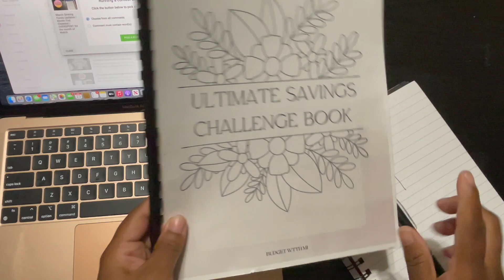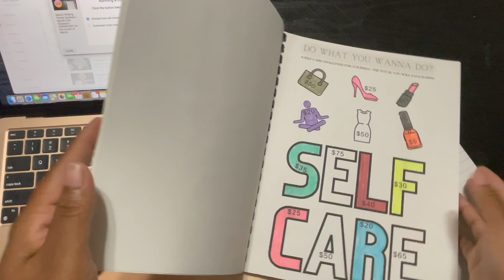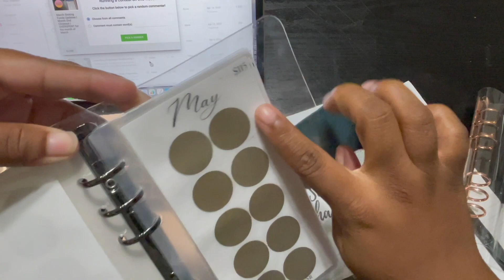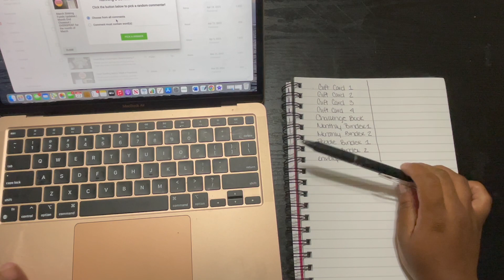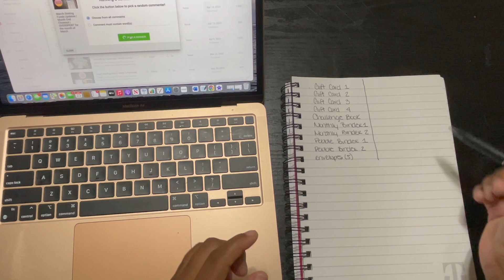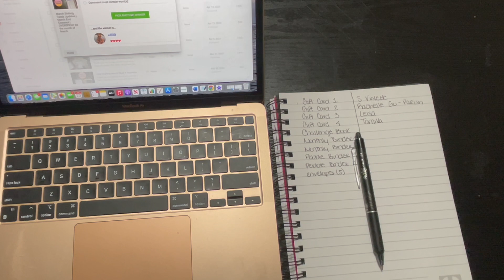Giveaway Winners Announced || Congratulations To Everyone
Cash Tray

Come save money on Fetch with me! Sign up w/ code RFRMBB & get 2,000 pts See you there!